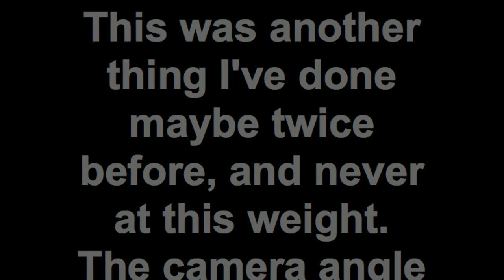100lb Melody vs. 30 100lb Back Squats